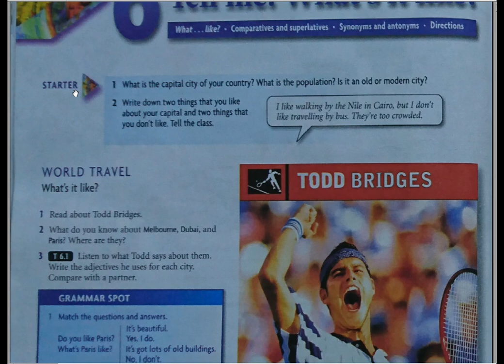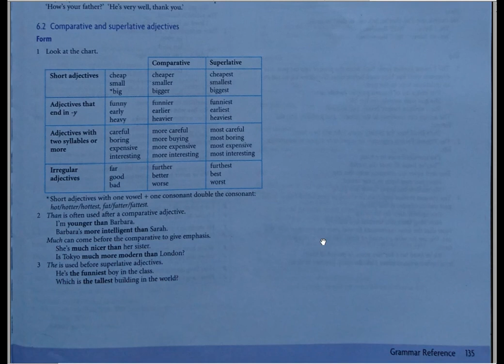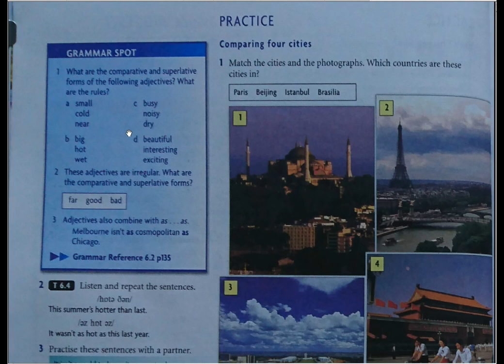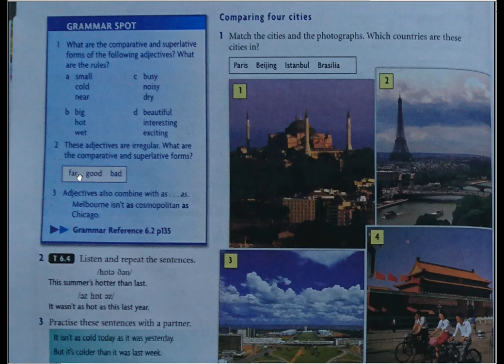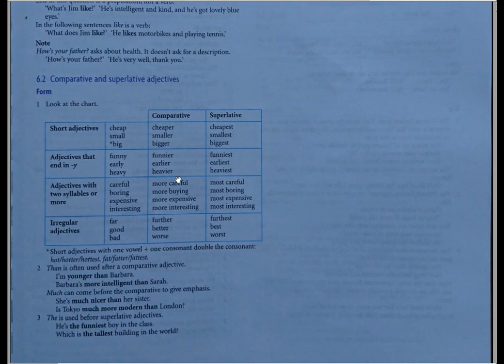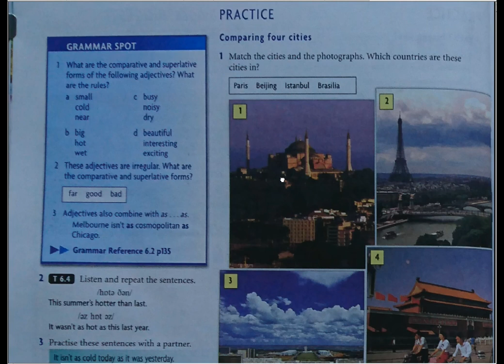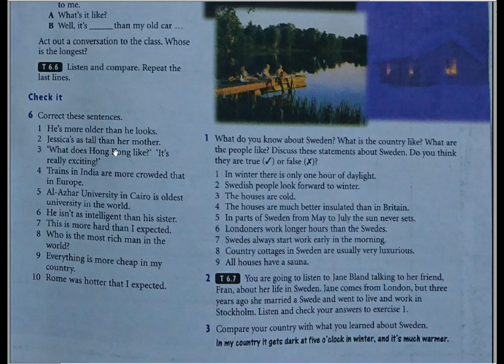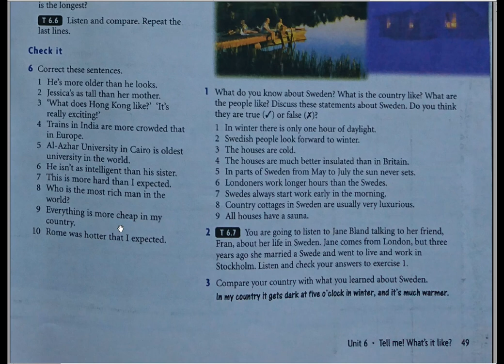Class 2_ Unit 6_ Lesson 1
Computer Department
Class 2
English lesson